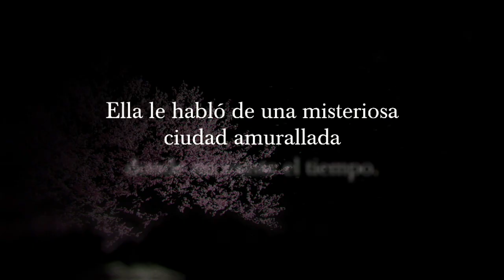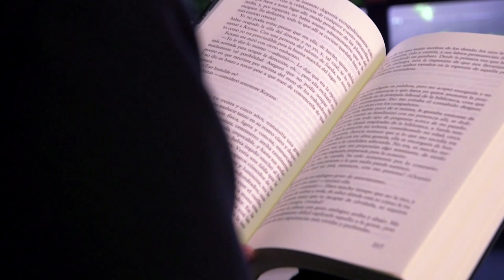Crea Lectura - “La ciudad y sus muros inciertos” de Haruki Murakami | Tusquets Editores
Con motivo del lanzamiento de "La ciudad y sus muros inciertos" de Haruki Murakami, Crea Lectura entrevista a Ana Estevan de Hériz, editora de ficción extranjera de Tusquets Editores, quien nos comparte detalles interesantes sobre el libro.